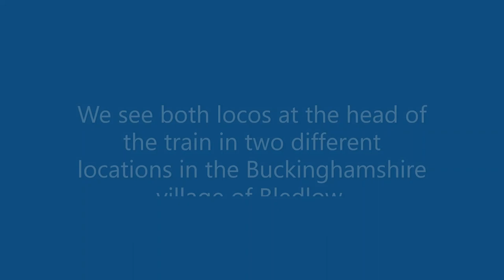6412 and D8568 with Chinnor & Princes Risborough Railway Santa Specials on the 17th December 2022.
Great Western Railway 64xx Pannier Tank No. 6412 and Class 17 D8568 with Chinnor & Princes Risborough Railway Santa Specials on the 17th December 2022. We see both locos at the head of the train in the Buckinghamshire village of Bledlow.